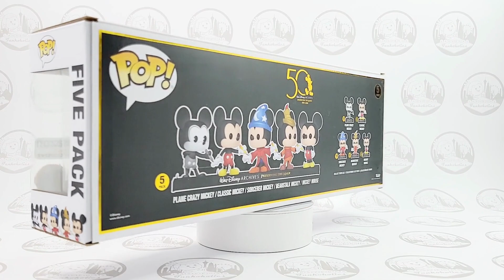Let's Unbox: Funko Pop! Disney Disney Archives Mickey Mouse 5-Pack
We unboxed our Pop!s so you don't have to! Let's take a look at Funko Pop! Disney Archives Mickey Mouse 5-Pack! This 5-Pack was an Amazon exclusive and included the long black stand.

All five Mickey Mouse Pops were available individually with much smaller black stands.